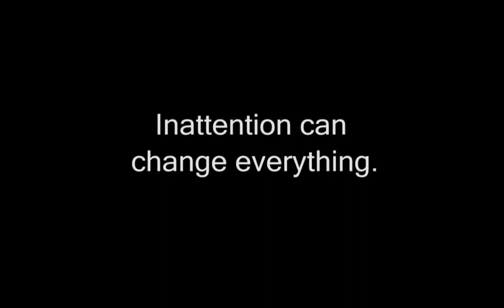The Building of the Pyramids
Another funny episode of Inattention Theatre. The pyramids being built by an ADHD engineer.